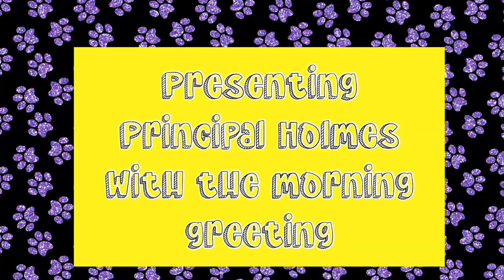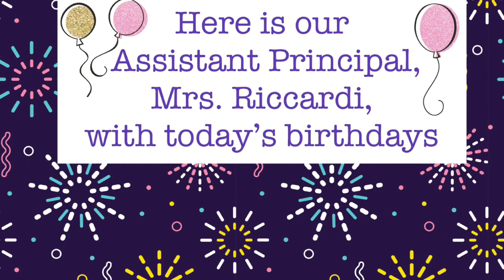Friday 11/5 News